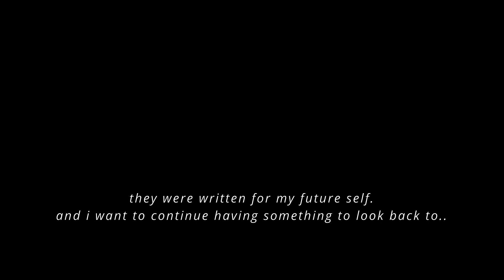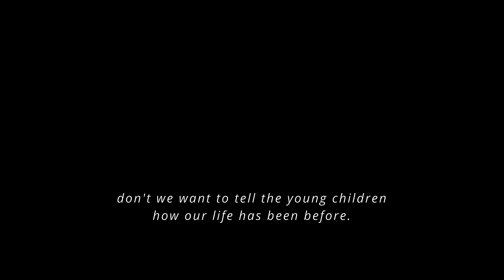Introducing Look for Raine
Hi there! My name is Lorraine, a Filipina living overseas. This channel is born out of my fancy to document my little musings and recollections about the (mis)adventures, places, food, books, experiences, bliss, chaos that our vast universe had offered and has to offer. Finding solace mostly in trying out a lot of things and going places—here is where I un-clutter some of the things I hold dear to my heart.

I am by no means an expert on anything, but allow me to share my bliss and comfort to you through this personal fortress of mine.

Welcome to Look for Raine!